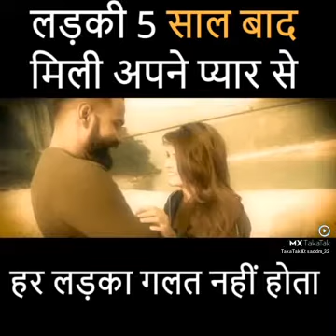when a girl meets her Xbox friend after 5 years Then there reaction#shorts